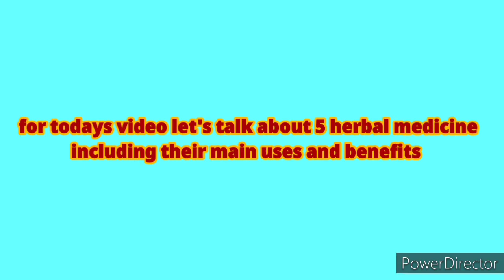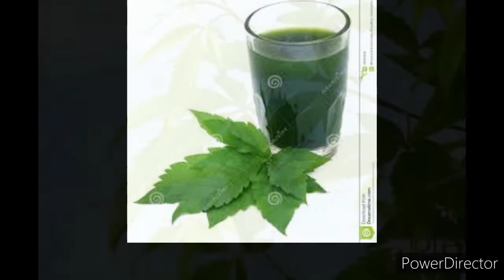5 herbal medicine and their main uses and benefits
Hi everyone  for today's  video let's talk about the 5 herbal medicine  and their uses and benefits

I'm using power director
Guava -03:07
Akapulco/cassia alata 01:18
Lagundi 02:56
Bitter melon 01:29
Garlic 02:12